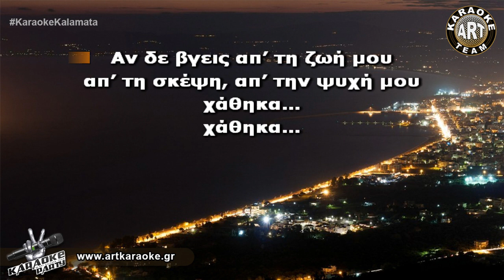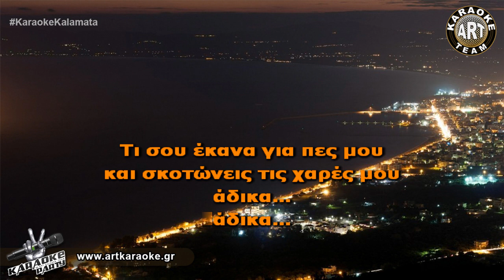Άσε με να βρω τον εαυτό μου (Karaoke) - Πασχάλης Τερζής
Επεξεργασία καραόκε / Τοποθέτηση στίχων: Art Karaoke Team, George Papadopoulos

🎤 Sing It! Άσε με να βρω τον εαυτό μου (Karaoke) - Πασχάλης Τερζής

ΣΤΙΧΟΙ / LYRICS:
Τι σου έκανα για πες μου
και σκοτώνεις τις χαρές μου
άδικα, άδικα
Αν δε βγεις απ’ την ψυχή μου
απ’ τη σκέψη, απ’ τη ζωή μου
χάθηκα, χάθηκα

Άσε με να βρω τον εαυτό μου
στο παραμύθι, στο όνειρό μου
άσε με στον κόσμο τον δικό μου
μη με γυρίζεις στο θάνατό μου

άδικα, άδικα
Αν δε βγεις απ’ τη ζωή μου
απ’ τη σκέψη, απ’ την ψυχή μου
χάθηκα, χάθηκα

Άλλο άνθρωπο με βρήκες
άλλο άνθρωπο με βλέπεις
μ’ έκανες κι άλλαξα
Πέτυχες, είχες δεν είχες
σταθερά να με πεθαίνεις
τη ζωή μου χάλασα

άδικα, άδικα
χάθηκα, χάθηκα.